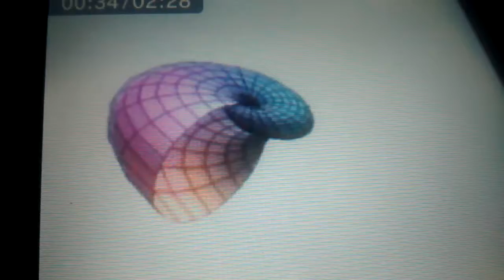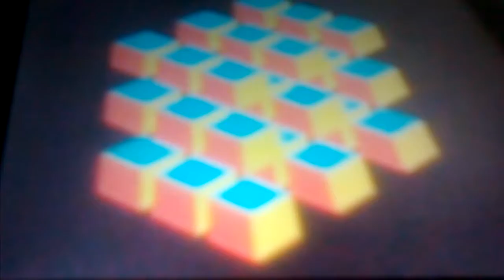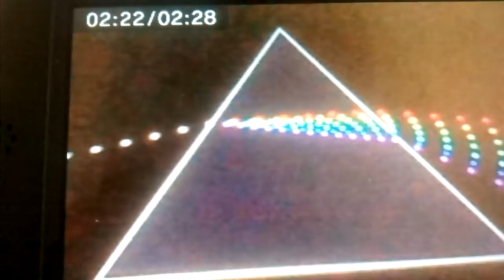Amazing things and shapes!